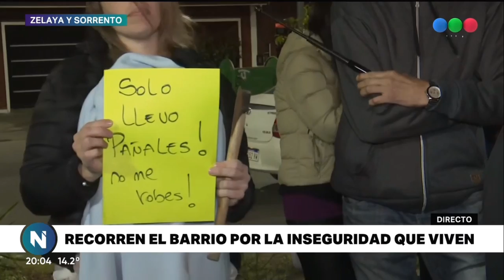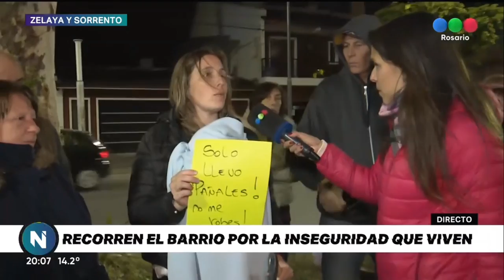Zelaya y Sorrento: Vecinos salen a custodiar el barrio - Telefe Rosario